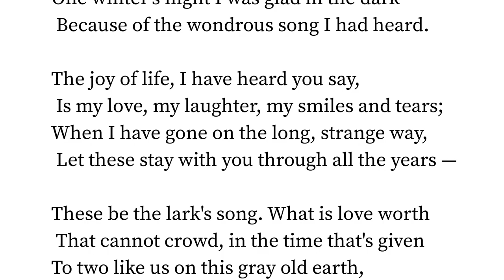The Parting. by Jean Blewett